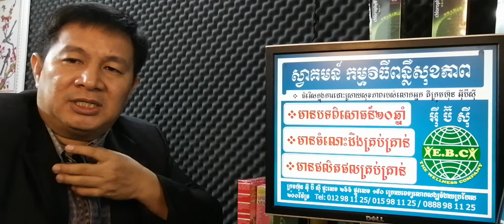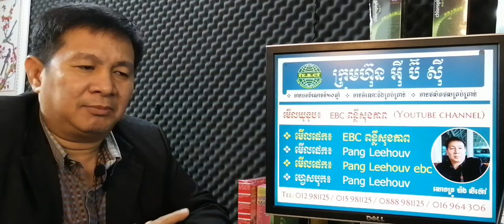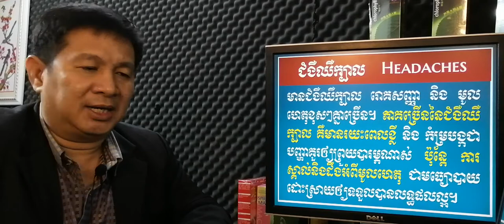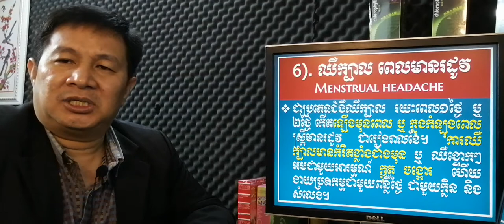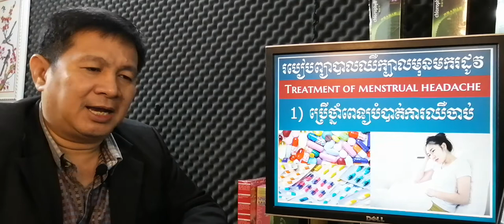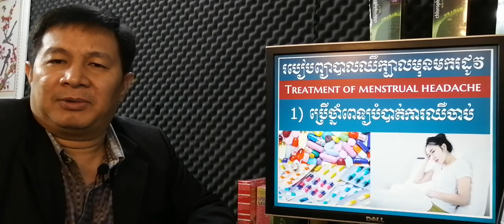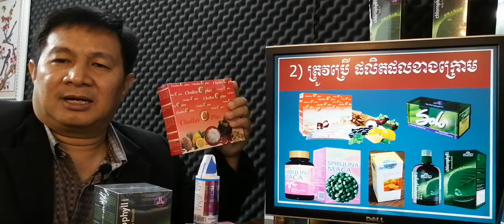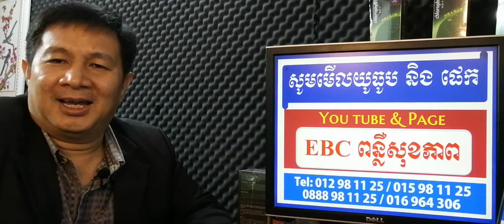EBC ពន្លឺសុខភាព - ឈឺក្បាលមុនមករដូវ Menstrual headache - English (Pang Leehouv)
ឈឺក្បាលមុនមករដូវ Menstrual headache ពន្យល់បកស្រាយដោយលោកគ្រូ ប៉ាង លីហ៊ៅ (Pang Leehouv) តំណាងក្រុមហ៊ុន អ៊ីប៊ីស៊ី (EBC)